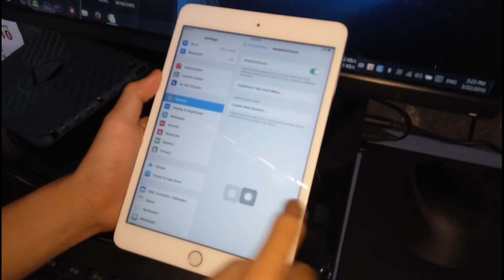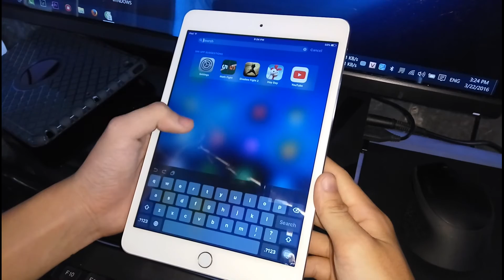Disable Animations IOS 9.3 Official - Completely Turn Off Animations IOS [No Jailbreak Needed]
One of the things that makes iOS special is its SpringBoard animations. The animations help orient the user around iOS using 3D space.

But not everyone is a fan of iOS’ animations — some for purely aesthetic reasons and others for health reasons. With this in mind, Apple has provided a way to reduce the animations using the Reduce Motion switch found in the Accessibility settings. Even with that option available, some wish to take the reduction of animations even further and disable them altogether.

Up until now, many of the available options for disabling animations relied on jailbreaking. But a new iOS glitch found by a redditor makes it possible to completely get rid of SpringBoard animations until you reboot your iPhone. Watch our step-by-step video walkthrough inside to see how.

How to do disable animations without jailbreaking
- Step 1: Open Settings → General → Accessibility → Assistive Touch and enable the Assistive Touch switch.
- Step 2: Go to the Home screen and drag the Assistive Touch nub to the bottom right-hand corner of the screen.
- Step 3: Invoke Spotlight search by swiping down on the Home screen. When the Assistive Touch nub rests above the keyboard, tap the screen to dismiss Spotlight. If you time Spotlight to dismiss as soon as the nub goes above the keyboard, you’ll notice Spotlight’s interface speed up, indicating that the glitch is now active.
- Step 4: Try launching any app to see if the animations are gone. If not, repeat Step 3 until it works.
- Step 5: Disable the Assistive Touch switch enabled in Step 1.